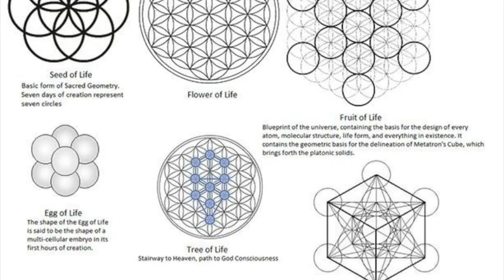Magic Mushrooms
My experience and tips for first timers like myself